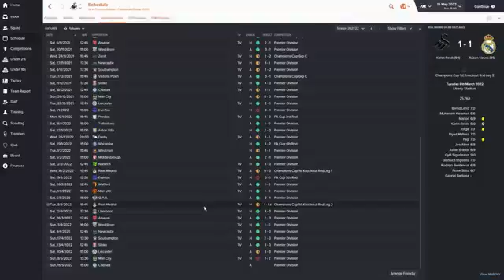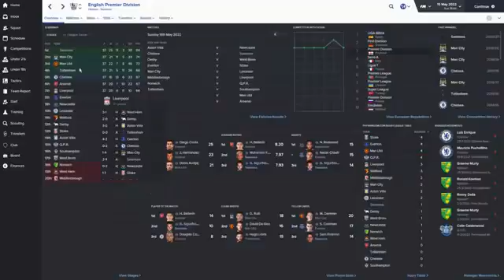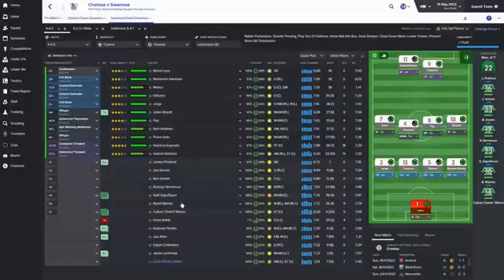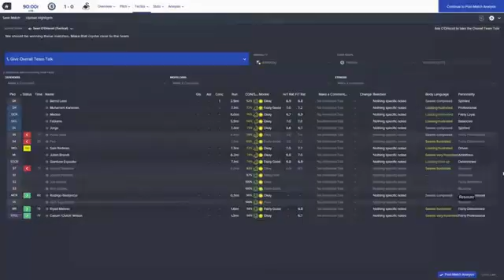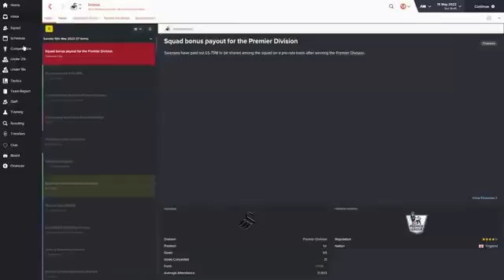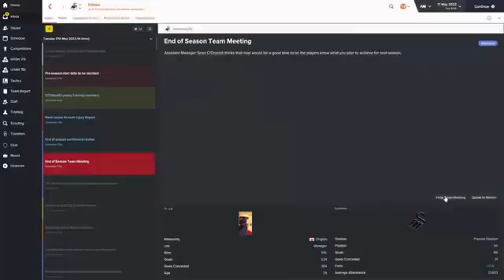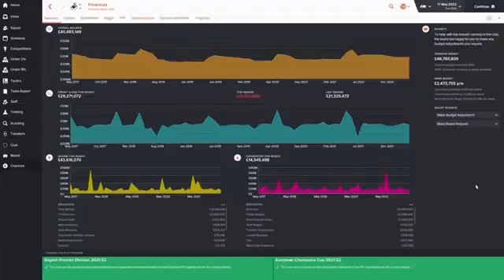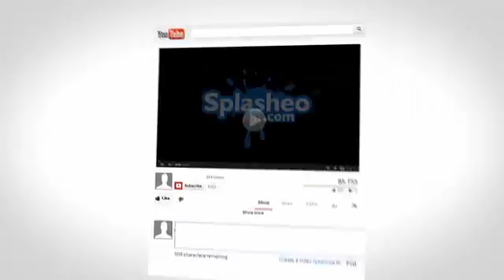Football Manager 2016 | #61 | The End Of Season Seven of year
Football Manager 2016 | #61 | The End Of Season Seven of yea
rFootball Manager 2016 | #61 | The End Of Season Seven of yea
rFootball Manager 2016 | #61 | The End Of Season Seven of year